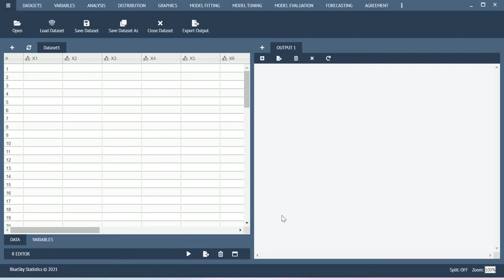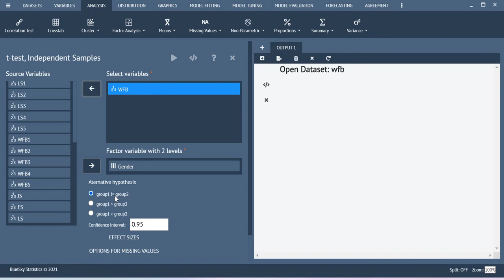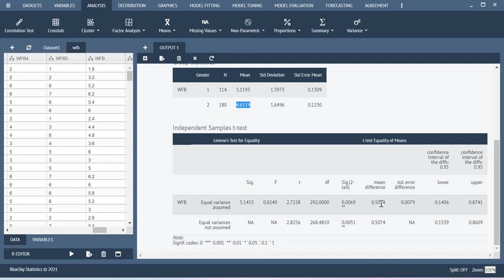Independent sample t-test analysis using BlueSky Statistics software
In this video, I am demonstrating the process of running the Independent sample t-test analysis using BlueSky Statistics software.